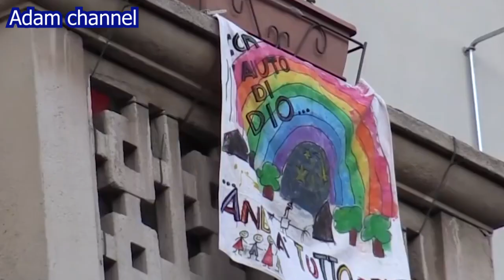Home-surrounded Italians face quarantine by singing and dancing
Italians face quarantine by singing and dancing on the balcony

Coronavirus, the trumpet that moves Milan by playing -O my bela Madunina-
Coronavirus, Fedez's musical flasmob. That scolds the Milanese from the window- -Go home! -
Coronavirus- les meilleurs chants sur les balcons des Italiens confinés
Coronavirus- in Florence Coop.fi employees sing the Italian anthem
Florence, the whole street dances on the balcony to the notes of the DJ
Palermo, the violinist plays from the balcony - the neighbors get excited
Hymn of Mameli played in Mille _ The Italian national anthem